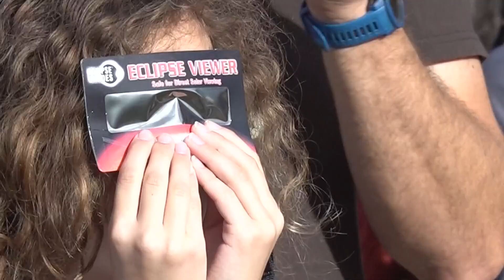Sacramento State hosts 'ring of fire' eclipse watch party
The entire eclipse — from the moment the moon starts to obscure the sun until it’s back to normal — lasted 2 1/2 to three hours at any given spot.